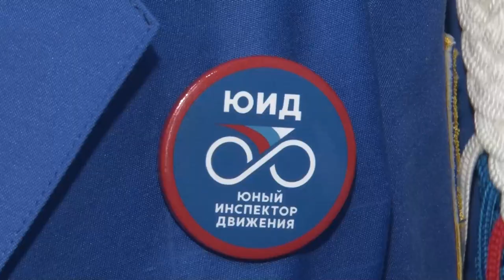Конкурс «Безопасное колесо»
Команда «Юных инспекторов движения» Барвихинской школы представила Одинцовский округ на конкурсе «Безопасное колесо». Ребята продемонстрировали не только теоритические знания, но и хорошую подготовку управления велосипедом.